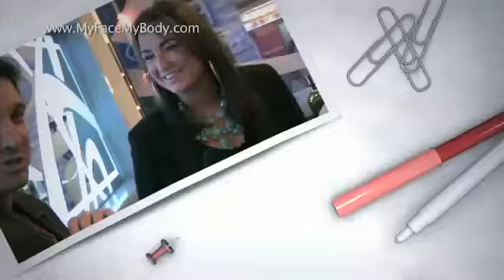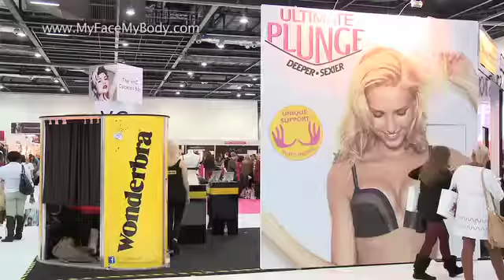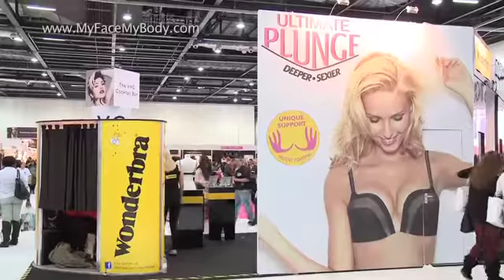Is Beauty Skin Deep? All Revealed at Next Top Model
Stephen heads down to the popular Britain and Irelands Next Top Model Live event and interviews models and judges to find out if Beauty is really skin deep.  Stephen hits the catwalk himself so you don't want to miss this!